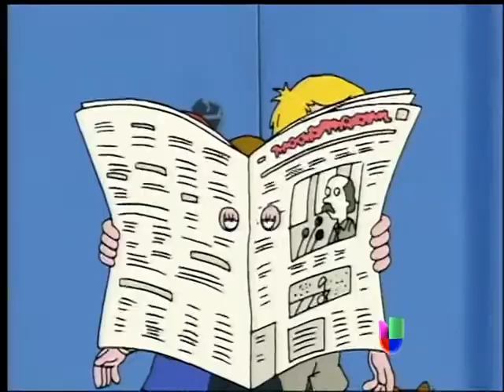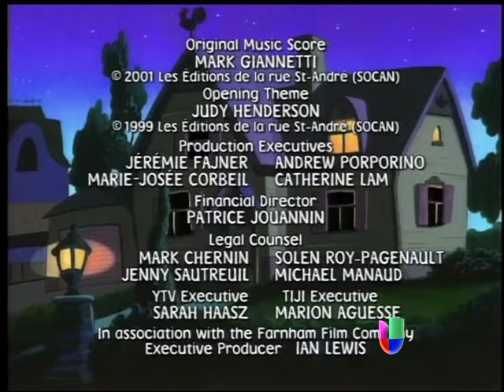Mona la Vampira T3C08 - "Mona contra Miss Maravilla; Concurso de ortografía"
Una perfeccionista lava los cerebros; Una abeja que sabe deletar... quiero decir deletrear.